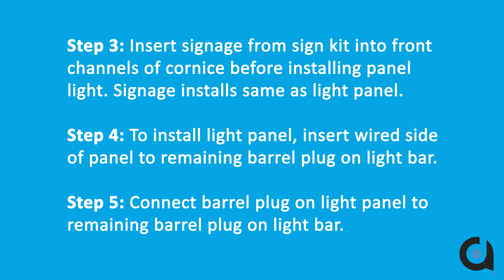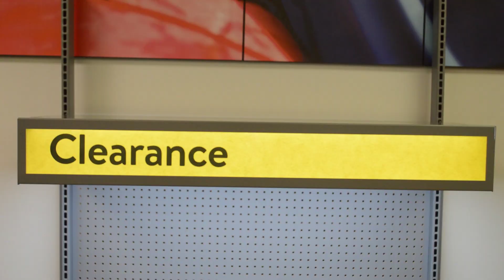Movie Wall Cornice Installation